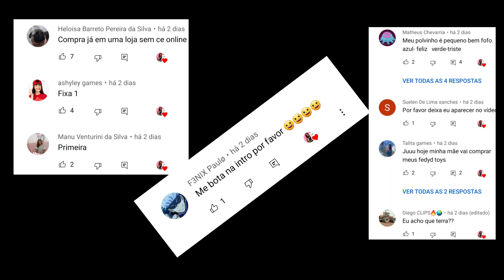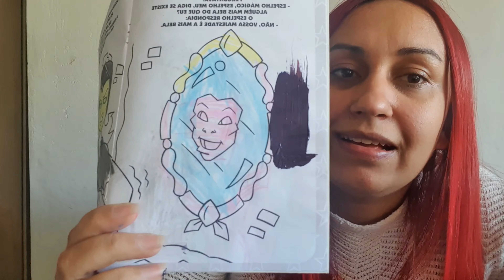PINTEI O POLVO REVERSÍVEL DA MINHA FILHA E ELA NÃO GOSTOU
FIDGET TOYS